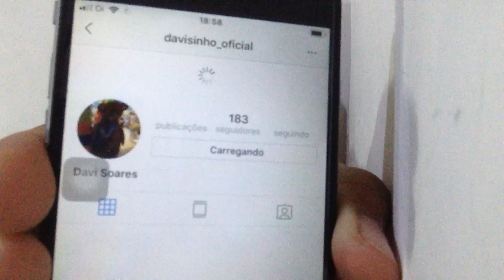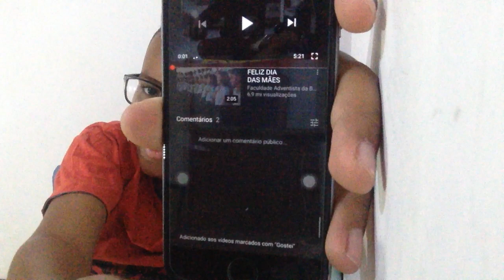Respondendo perguntas (disse quem é minha crush🙊)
Olá galerinha nesse video davi respondeu algumas perguntas e fez uma meta para vcs e lembrando o davi vai tar no mirabilandia dia 17 ( sábado ) na hora do terror e lá ele vai tentar fazer alguns desafios blz então tchau beijinhos esse antigo vídeo que o Davi falou no vídeo não existe era só outro antigo vídeo OK beijinhos